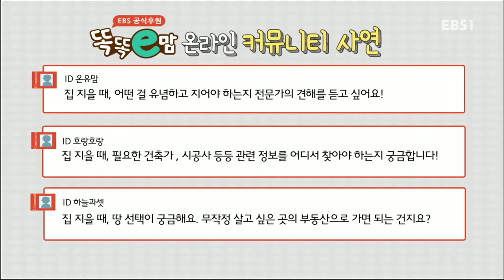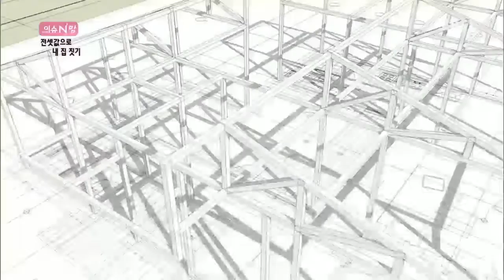부모-이슈N맘 - 전셋값으로 내 집 짓기!_#001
전셋값으로 내 집 짓기!,

조립식 주택, 황토집, 협소주택 등 전셋값으로 내 집 짓기,

엄마가 똑똑해져야 가정이 행복해지고 세상이 바뀐다!

엄마를 위한 '알토란' 같은 정보가 담긴 핫 이슈 토크쇼, 이슈N맘!
똑똑한 엄마가 되기 위해 꼭 알아야할 세상의 핫 이슈를 각 분야별 전문가와 깊이 있게 이야기 나눈다.